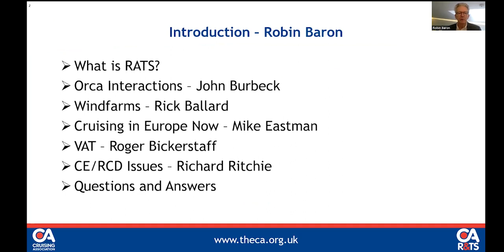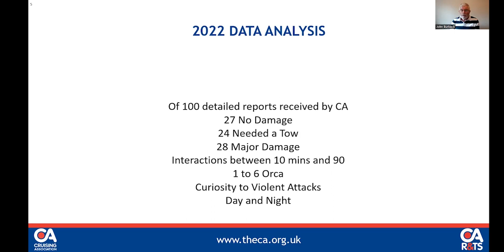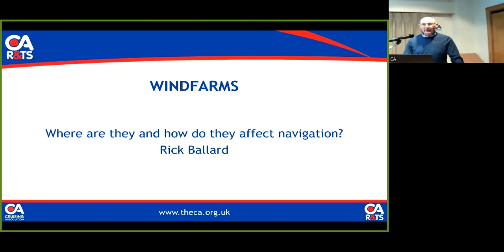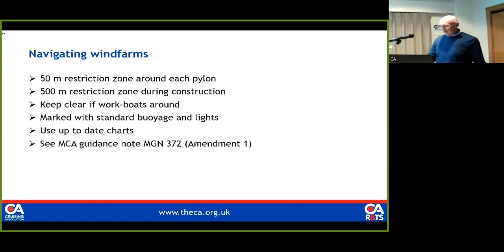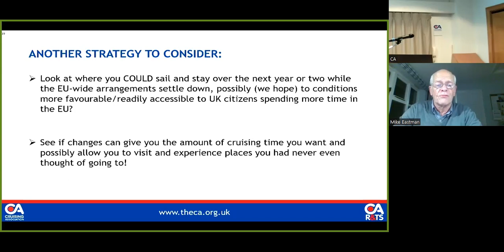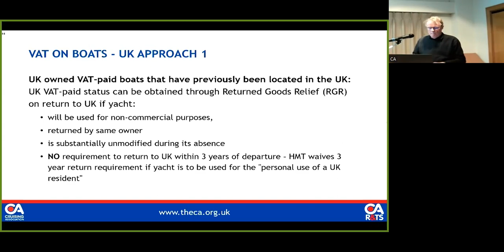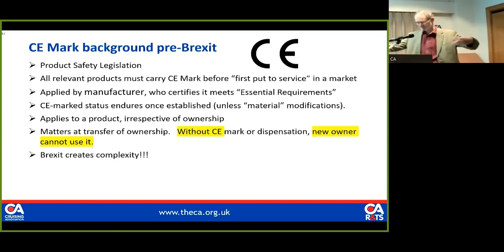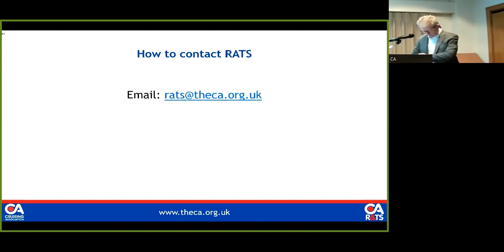Orcas, Windfarms and Taxes : An Evening with RATS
The CA's Regulatory & Technical Services group (RATS), represents the CA in understanding and explaining how regulatory and technical issues affect cruising sailors, and in dealings with government and other authorities, offshore developers and the marine industry.

In this video recording of a talk held at CA House, and broadcast via Zoom on 8 March 2023, they cover some of the hot topics in their current workload including gathering information on orca interactions off the Iberian peninsula, windfarms, cruising in Europe and the Schengen 90/180 day rule, VAT (specifics on UK VAT and EU VAT paid status and Returned Goods Relief) and CE/RCD issues.

CA members can find out more about the work of RATS go